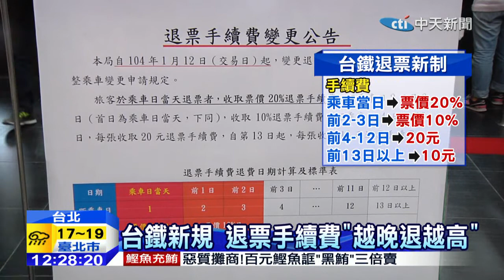20150112中天新聞 春節疏運 普悠瑪首度推自由坐、站票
再過1個月，就要放春節連假，台鐵也啟動疏運大作戰，今年首度推出普悠瑪全車自由坐，而且還開放販售站票，預計每天能夠提升運量5到6成，另外為了遏止黃牛屯票行為，退票從12號開始，也有新制上路，過去不分車種、時間，手續費一率13元，未來將分為4個級距，其中乘車當天才退，要收票價2成，3月開始，持月台票，再月台逗留超過3小時，也會依逗留時間推算合理區間自強號票價加收，最高要收598元。